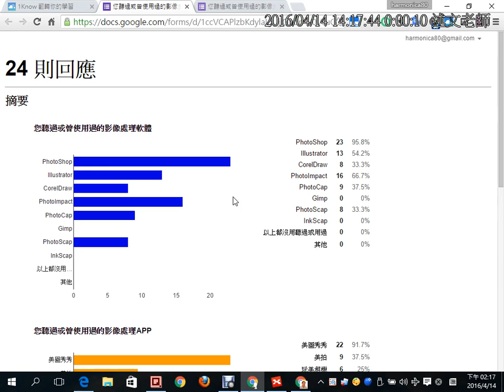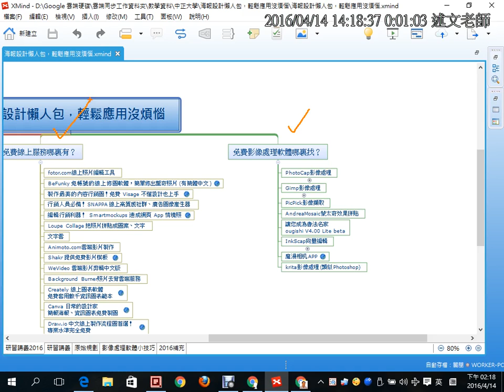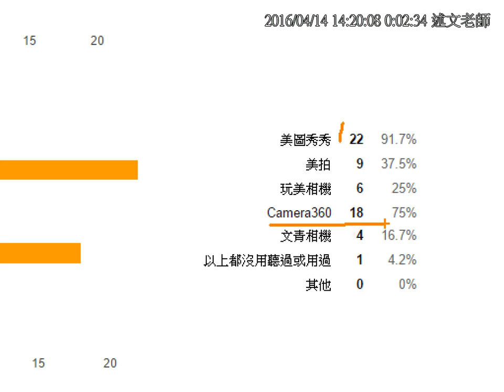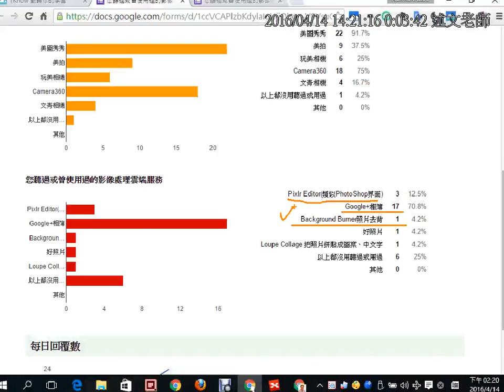02 ：研習前問卷調查結果